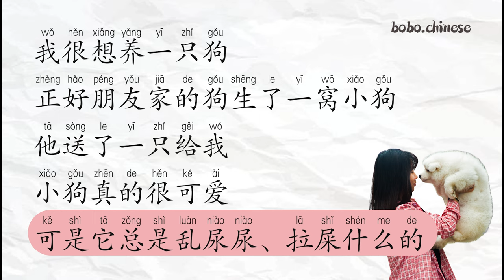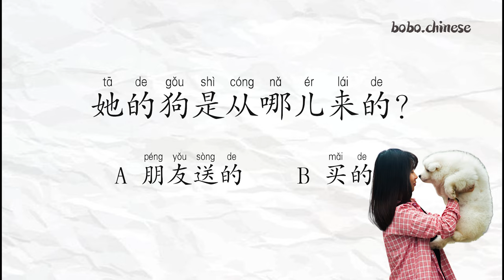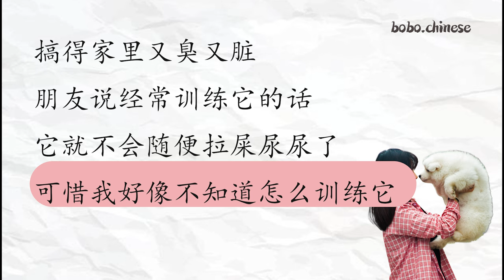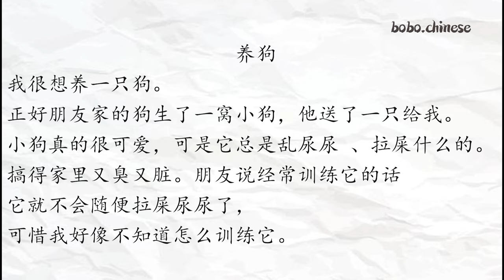养狗 keep a dog#汉语阅读#练习#Chinese#mandarin#reading#practice#中国語の読書#중국어읽기